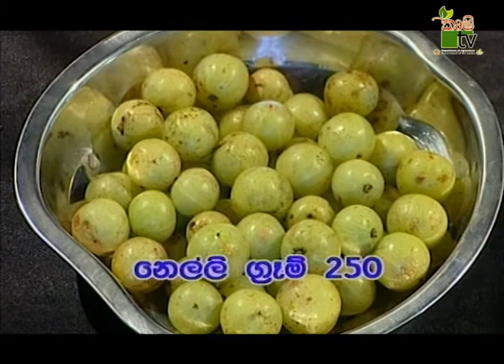Department Of Agriculture Sri lanka Krushi tv channel-නෙල්ලි චට්නි සාදමු